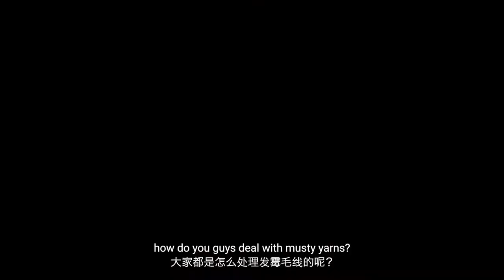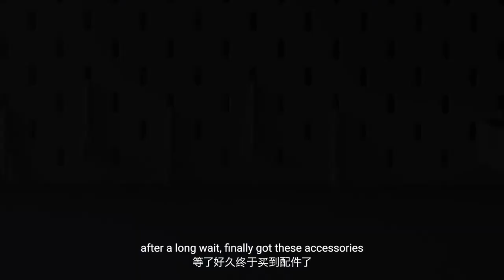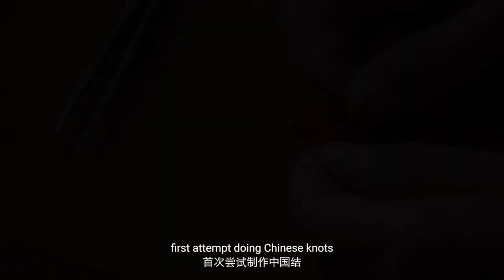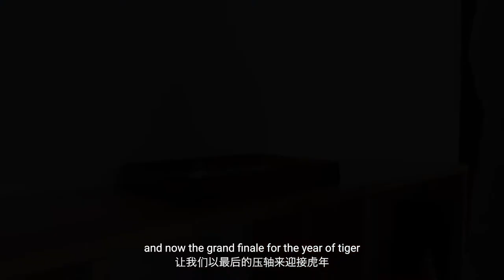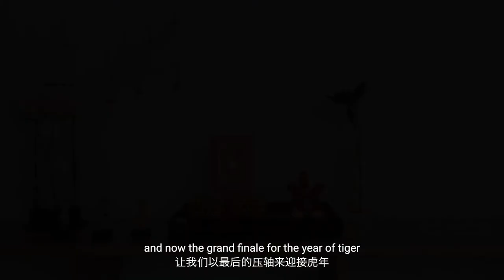[Vlog 08] Chinese New Year Spring Cleaning and Decor | Chinese Knot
Title: Wistful Rain by Ghostrifter Official